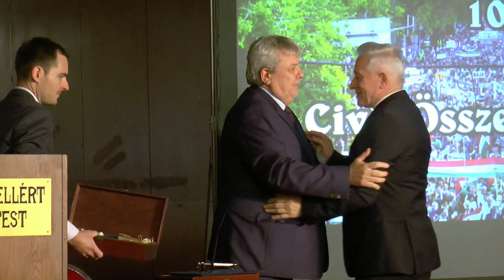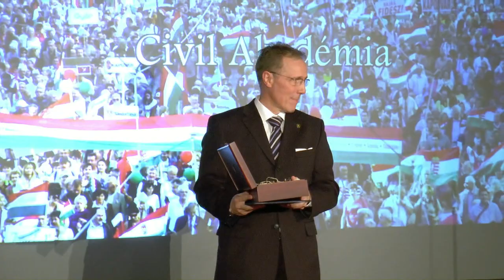2019.11.29. Szellemi Honvédő díjátadó